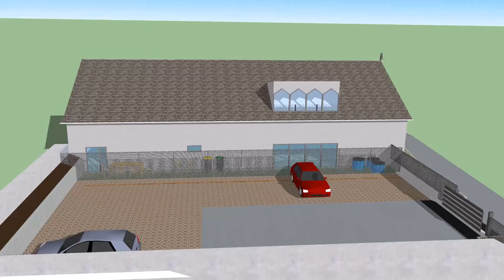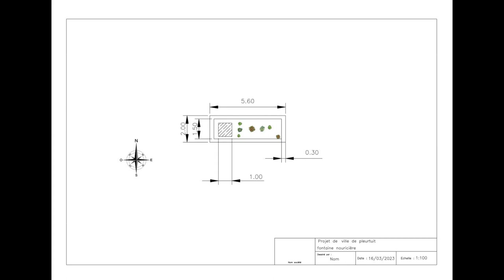Productions des terminales Aménagements Paysagers du Lycée de Merdrignac en MAP Plans de Jardin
Bravo aux élèves pour la qualité des travaux rendus cet année en CCF !